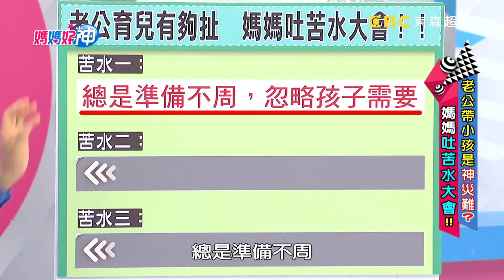老公帶小孩是神災難？超級奶爸力量大，照顧孩子一心多用？【媽媽好神】精選 EP63 朱芯儀 阿布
來賓：朱芯儀
好神媽媽團：宅女小紅、佩姬、安東媽、喜喜、伊萊媽
專家：老公代表Terry、老公代表 阿布
主持：黃瑽寧、鍾欣凌
電視首播：2017/07/06
主題：親子積怨深！找對事做，感情神展開？！

老公帶小孩，妳幫他打幾分？為什麼每個媽媽都覺得男人顧小孩是一場可怕的災難，是不信任？還是真的只要爸爸顧就會出事？好神媽媽一致認同，老公顧小孩就是有夠扯，不是準備不周，忽略小孩需要，不然就是顧到睡著，更誇張的還可能毫無危機意識，讓孩子身陷險境，媽媽不想這麼累，爸爸還是要訓練，要如何讓老公短時間內育兒能力迅速提升？鎖定超視33頻道每晚八點由黃瑽寧、鍾欣凌主持的「媽媽好神」。